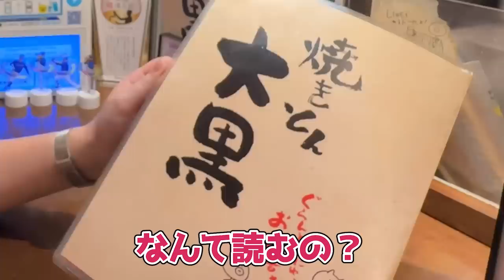わたし、ヘベレケになりました！笑...【人生初！立ち飲み居酒屋】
今回は人生初の本格的な立ち飲み居酒屋に行ってきました！
名古屋駅周辺のいい感じの居酒屋で、調子に乗って飲み過ぎました。笑
名古屋周辺でおすすめの居酒屋があれば、ぜひ教えてください！